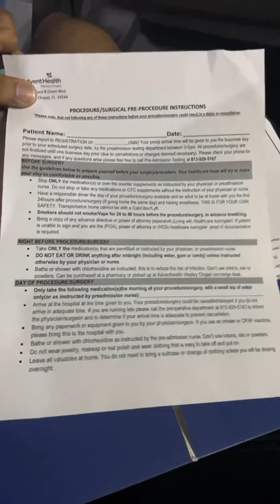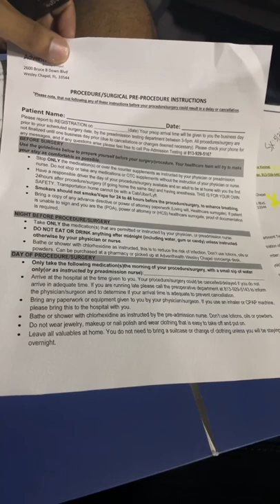Patella tendon surgery Vlog 🙏🏾🤕